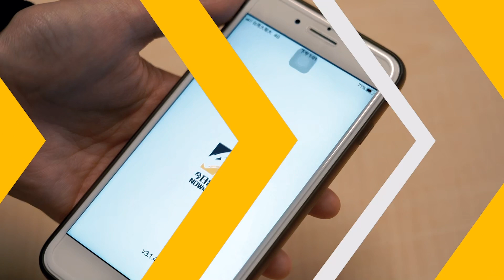交通違規遭攔查！台中莽男竟「亮槍」恐嚇警察 法院判決結果出爐｜NOWnews